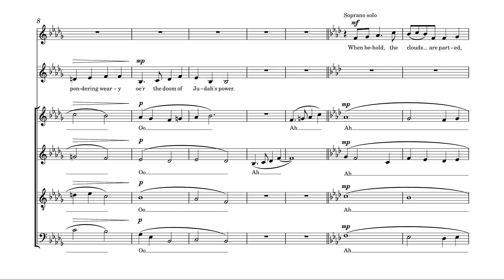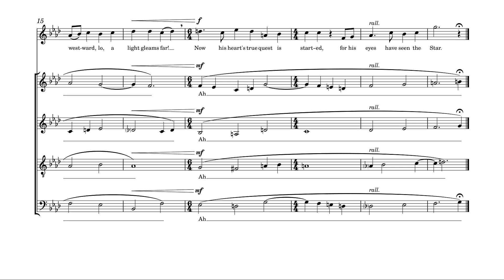Two Epiphany Carols: 1. Dark The Night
Maybe not an especially good text (try not to think "It was a dark and stormy night...") but it fit logically into a series of old carols I was trying to set. In the audio, double reeds represent the two soloists who sing the words, over choral "ahs" which for once are really meant to be "ahs".

The key shift at the end doesn't make sense without a segue to the second part of the set, which is